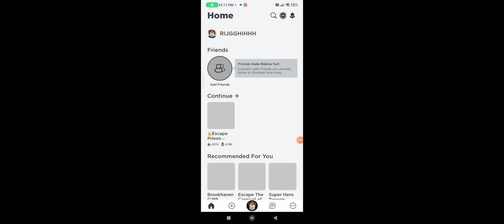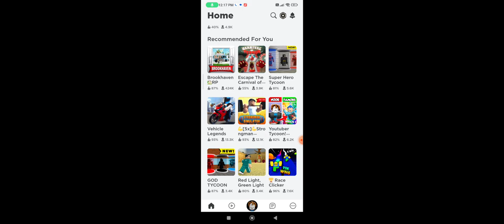fail in level